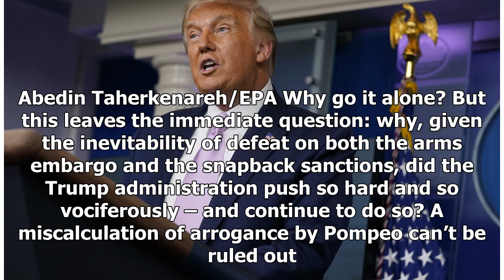Breaking News - US left isolated at UN after bid to reimpose sanctions on Iran – why did it eve...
Breaking News - US left isolated at UN after bid to reimpose sanctions on Iran – why did it even try?

Mike Pompeo was angry. The US secretary of state stood in the UN headquarters in New York on August 20 and proclaimed a new axis of evil between former American allies – the UK, France and Germany – and the Islamic Republic of Iran. They chose to side with ayatollahs. Their actions endanger the people of Iraq, of Yemen, of Lebanon, of Syria – and indeed, their own citizens as well. Pompeo’s outburst was prompted by a very bad week for the US in the UN security council. On August 14, only the Dom...